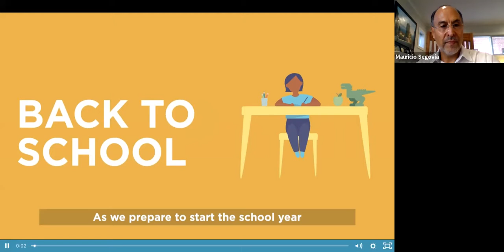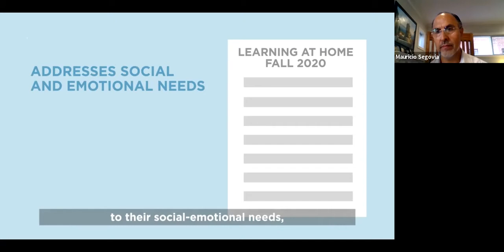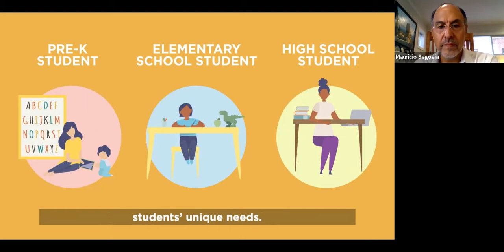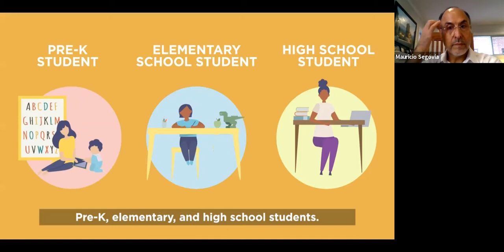Town Hall Meeting for 46th Ward Schools in Chicago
Principals from Greeley, Walt Disney, Uplift, Courtenay, Brennemann, and McCutcheon Schools share with parents and students the plans for the beginning of the 2020 school year.